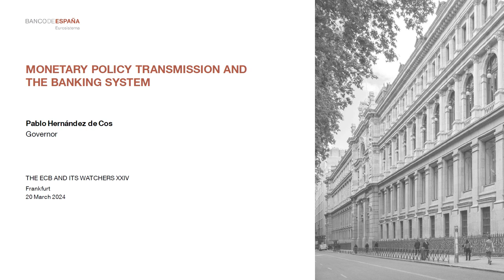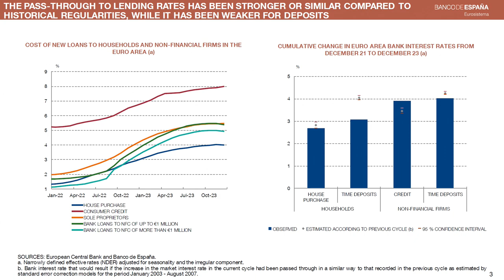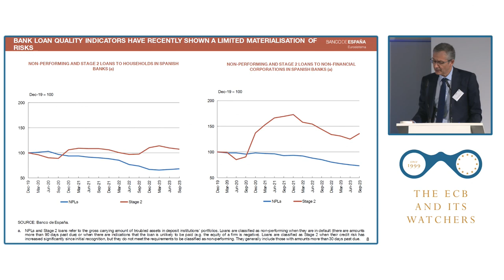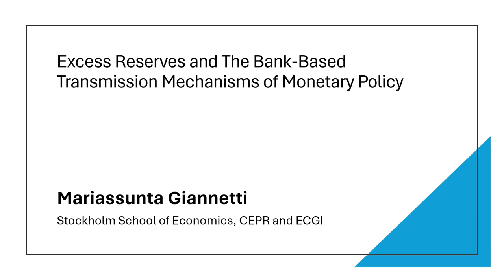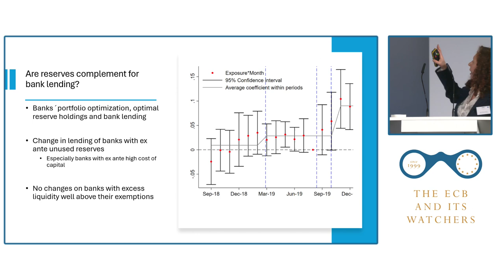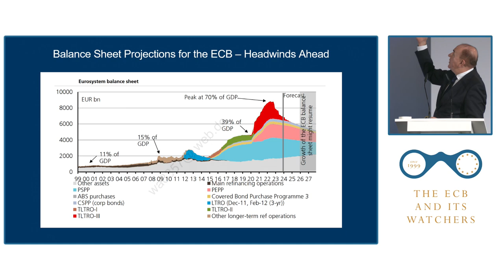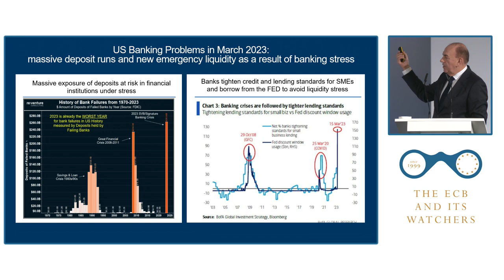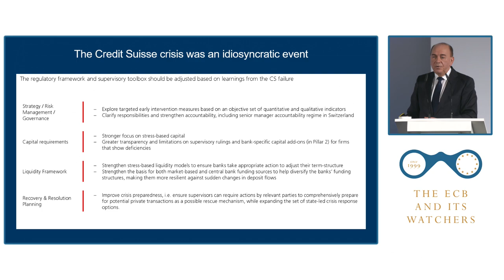The ECB and Its Watchers XXIV - Debate 2: Monetary Policy Transmission and the Banking System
Debate 2: Monetary Policy Transmission and the Banking System

Chair:
Rainer Haselmann, Goethe University Frankfurt

Speakers:
Pablo Hernández de Cos, Banco de España
Mariassunta Giannetti, Stockholm School of Economics
Axel A. Weber, Center for Financial Studies

Lead Questions:
Andreas Billmeier, Brevan Howard
Jens Eisenschmidt, Morgan Stanley
Dirk Schumacher, Natixis
Jari Stehn, Goldman Sachs